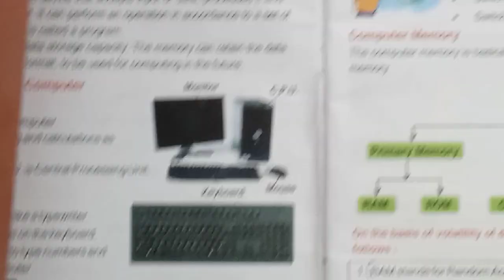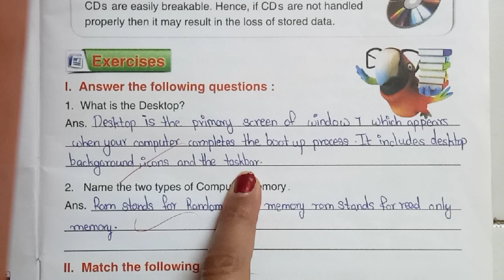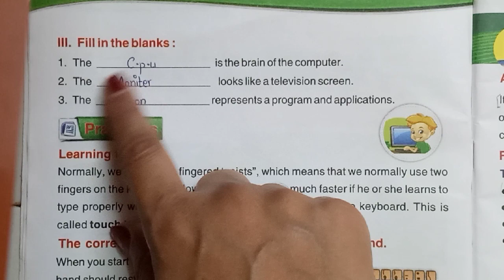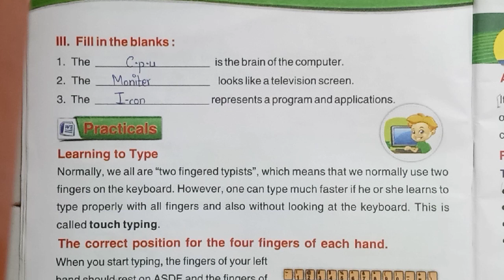5th std, COMPUTER, 1. LEARNING ABOUT COMPUTER AND WINDOWS 👍QUESTION AND ANSWERS😃 must watch videos